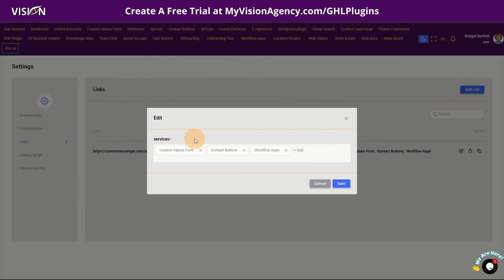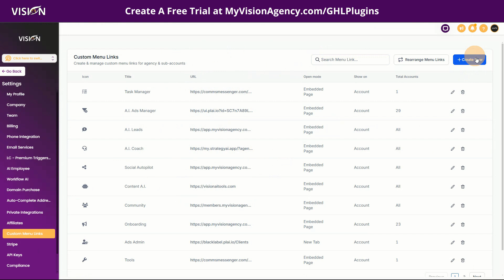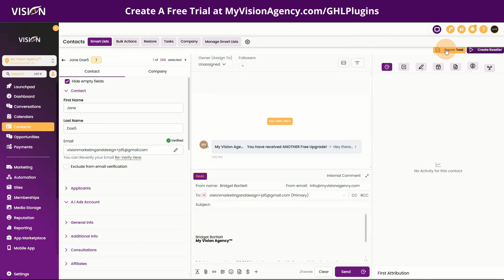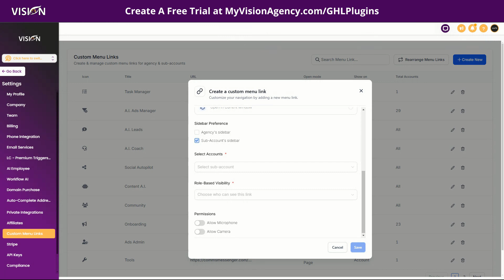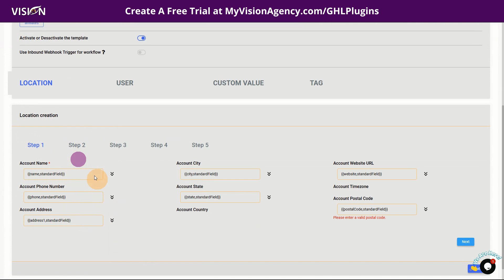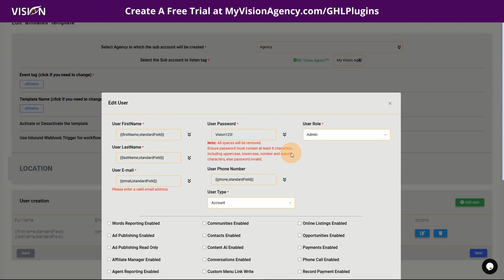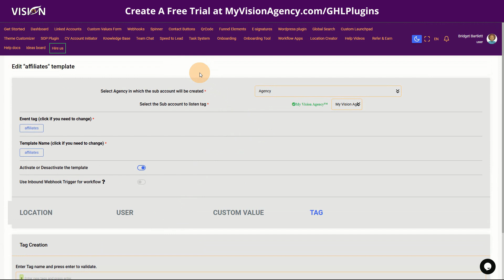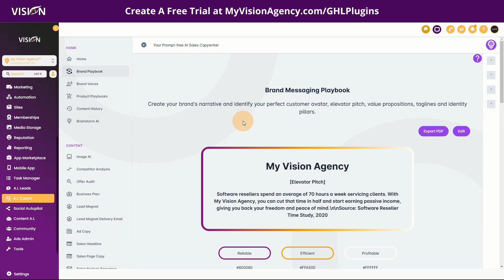Create Contact Buttons with GHL Plugins | BridgetBartlett.com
Today, I am going to show you how to use GHL Plugins to create buttons that will trigger entire automations or short cuts to external links which will save you a lot of time between customers.

To join our free community, Reseller Program or to access ALL of our software for 1 low price, visit our

As a software reseller, I have the ability to provide all of our software at massive discounts! I also have a coaching program where I can teach you to do the same!

☑️To join our free community and figure out which option is best for you

✅  About Bridget Bartlett:

Learn to build a business online and put your lead generation on autopilot with our proven system of tools and training.

🥳Join us for open office hours (free to everyone) if you have questions and register for our free training and tools